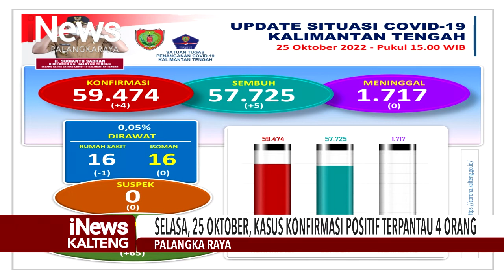PALANGKA RAYA, SELASA, 25 OKTOBER, KASUS KONFIRMASI POSITIF TERPANTAU 4 ORANG